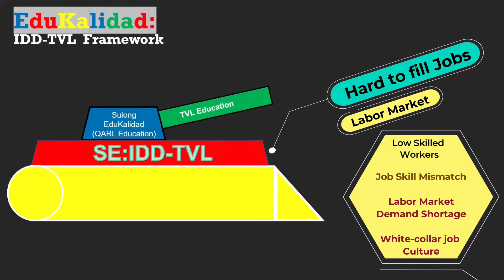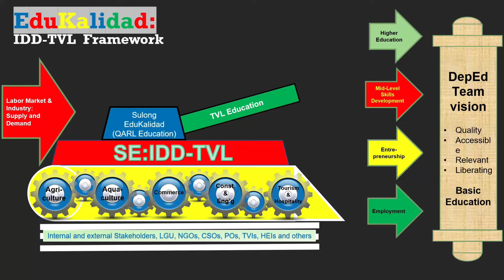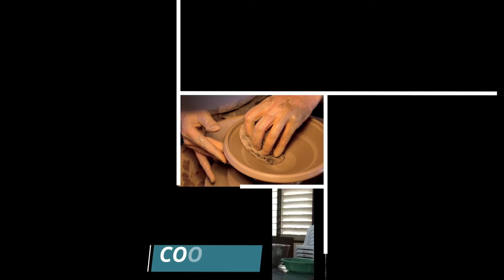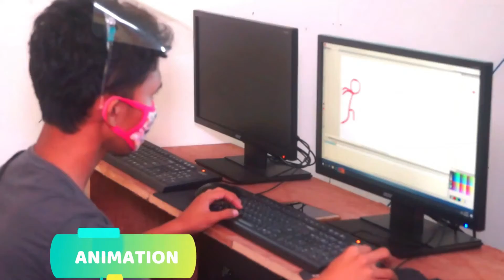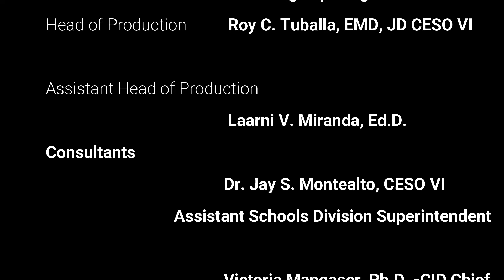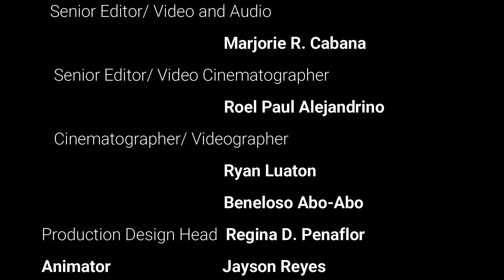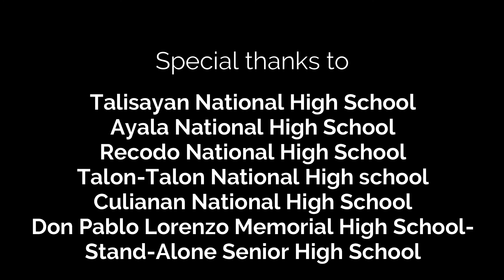Industry Demand Driven Technical-Vocational-Livelihood (IDD-TVL) Senior High School (SHS)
Dugtong-dugtong, tulong-tulong, sama-sama natin Isulong ang EDUKALIDAD!

This is DepED Zamboanga City Division’s model and response for Sulong Edukalidad. The TVL – Industry Demand Driven Curriculum Flagship Program
Technical-Vocational-Livelihood Track deals primarily with techvoc skills. These skills are requirements for the Certificate of Competency (COC) and National Certifications (NC) that you will need especially if you are looking for a career in electronics, agriculture, or business. The TVL track has four strands:
Agri-Fishery Arts Strand
Home Economics
Industrial Arts